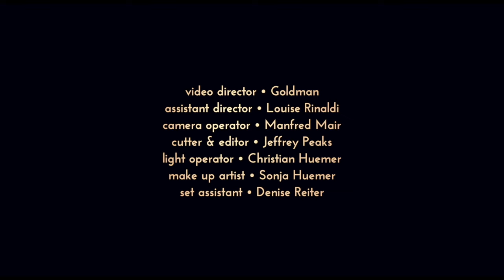Sig. Goldman - Beyond Your Window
"Beyond Your Window" by Sig. Goldman is the official and exclusive English Version of the song
"In deinem Zimmer brennt noch Licht", made famous by the German Band "Fantasy".

executive producer: Sig. Goldman
arranger & co producer: Roland Budin
music & lyrics: Fredi Malinowski, Felix Gauder
special lyrics: Sig. Goldman
publishers: afm publishing GmbH, onetwofour
Publishing Felix Gauder, Kropol Edition,
under license of Rudi Schedler Musikverlag GmbH
label: Wrana Enterprises

video producer: Speculair Films
movie director: Sig. Goldman
assistant director: Louise Rinaldi
camera operator: Manfred Mair
cutter & editor: Jeffrey Peaks
light operator: Christian Huemer
make up artist: Sonja Huemer
set assistant: Denise Reiter
actors: Sig. Goldman, Maya Leeb